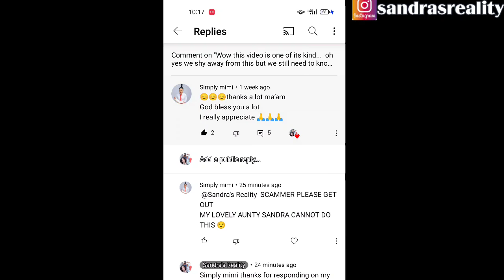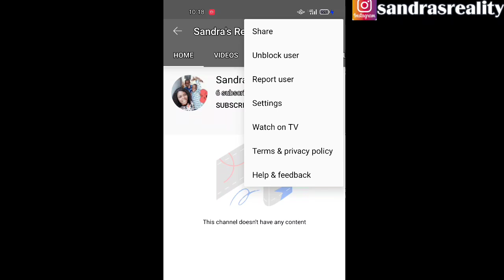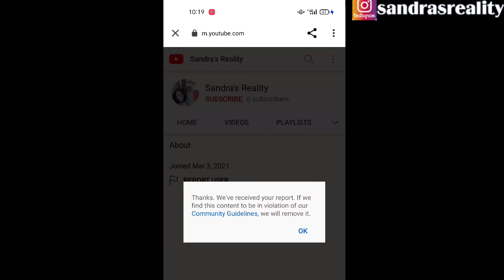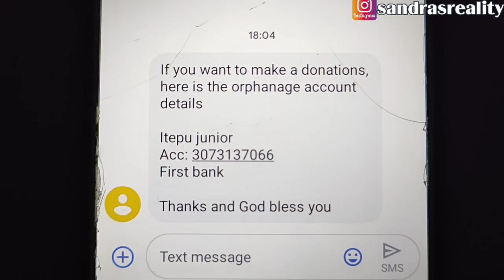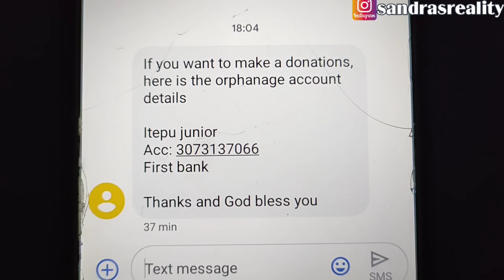EXPOSING THE SCAMMER IMPERSONATING ME!!!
Hey Guys! Hope we're all having a Good day. in this video I will be showing you all who is behind the impersonation

sandrasreality # WeddingSourvenirs